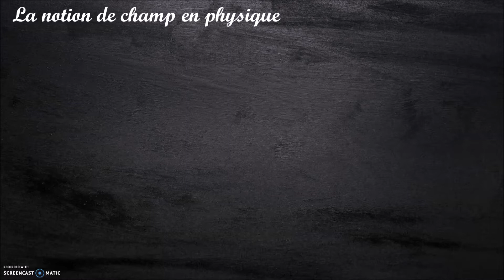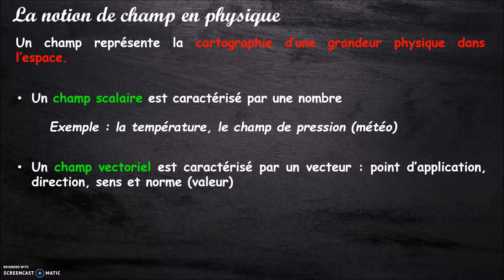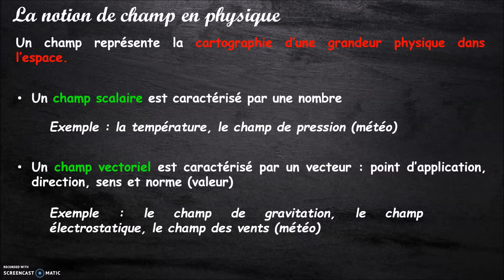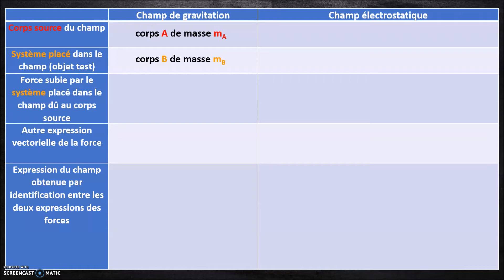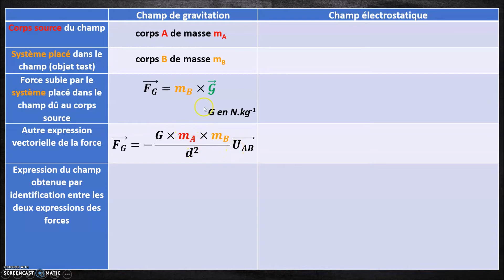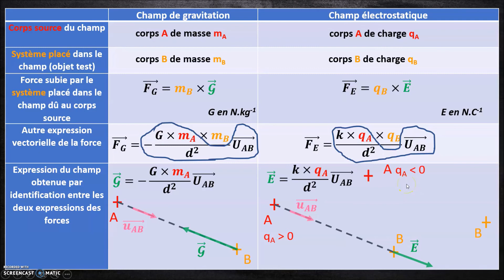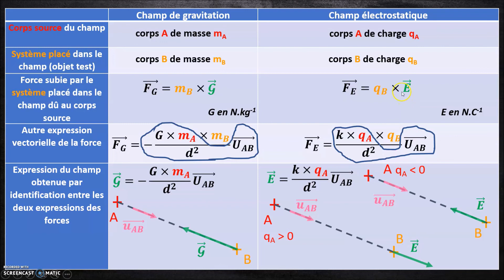1ère G spécialité physique chimie, bilan : champs électrostatique et gravitationnel (partie 2)